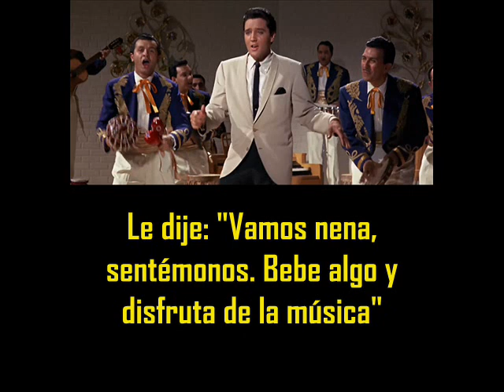ELVIS PRESLEY - Bossa nova baby ( con subtitulos en español ) BEST SOUND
Bossa Nova baby ( con subtitulos en español  )
Radio Recorders - Hollywood, California January 22, 1963

I said, 'Take it easy, baby
I worked all day and my feet feel just like lead
You got my shirt tails
Flyin' all over the place
And the sweat poppin' out of my head'
She said, 'Hey, Bossa nova, baby
Keep on a workin' child
This ain't no time to quit'
She said, 'Go, Bossa nova, baby
Keep on dancin'
I'm about to have myself a fit'
Bossa nova, Bossa nova
I said, 'Hey little mama,
Let's sit down
Have a drink and dig the band'
She said, 'Drink, drink, drink
Oh, fiddle-de-dink
I can dance with a drink in my hand'
Keep on workin' child
This ain't no time to drink'
Keep on dancin'
'Cause I ain't got time to think'
I said, 'Come on, baby
It's hot in here
And it's oh so cool outside
If you lend me a dollar
I can buy some gas
And we can go for a little ride'
I ain't got time for that'
Keep on dancin'
Or I'll find myself another cat'